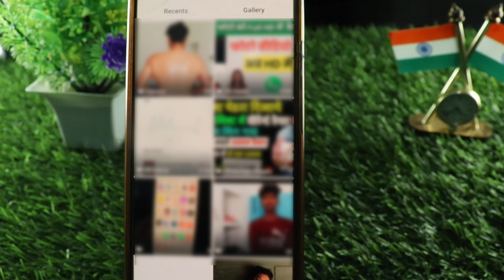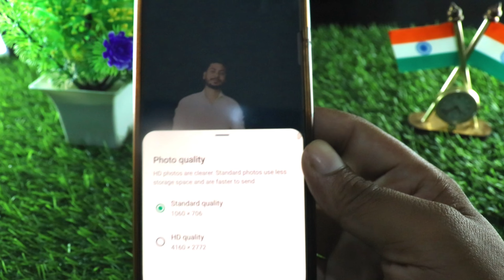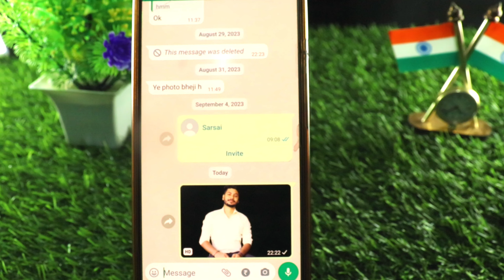How To Send HD Photo In a Whatsapp || WhatsApp में अब फोटो भेजें HD में 🔴 [Whatsapp New Update]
Aaj ki is video me baat karne Wale hai ki WhatsApp me ab kaise apni photo ko hd me bhej sakte hain jisse aapki photo ki quality down na to video ko pura dekhe video pasand aaye to like jarur karen

how to send hd photo in a whatsapp
how to send hd video on whatsapp iphone
how to send hd photos in whatsapp
how to send hd photos in whatsapp iphone
how to send a photo on whatsapp iphone
how to send hd images in whatsapp
whatsapp how to send a photo
how to send hd pictures on whatsapp
whatsapp send hd video
how to send photos in hd in whatsapp
how to send hd pictures in whatsapp
how do i send picture on whatsapp
how to send hd pic in whatsapp
how can i send a photo on whatsapp
how to send hd photo on whatsapp
how to send hd images on whatsapp
how to send hd photos on whatsapp
how to send hd photos on whatsapp iphone
how to send hd photo in whatsapp
how to send hd picture in whatsapp
send hd images whatsapp
how to send photos with same quality whatsapp,
how to send hd pics in whatsapp,
send pictures without losing quality whatsapp,
how to send photos with full resolution whatsapp,
how to send pics without losing quality in whatsapp,
how to send high quality photos on whatsapp,
how to send high quality image on whatsapp